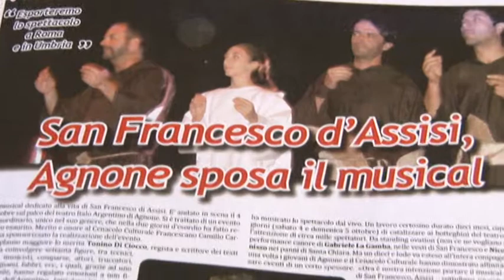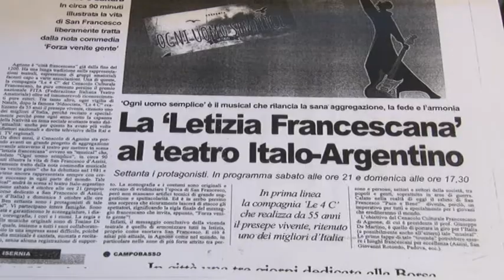Pescara incontra San Francesco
Partirá da Pescara il 7 marzo  Ogni uomo semplice", il musical dedicato a S. francesco e realizzato dal gruppo "Il Cenacolo Culturale Francescano Camillo Carlomagno" di Agnone